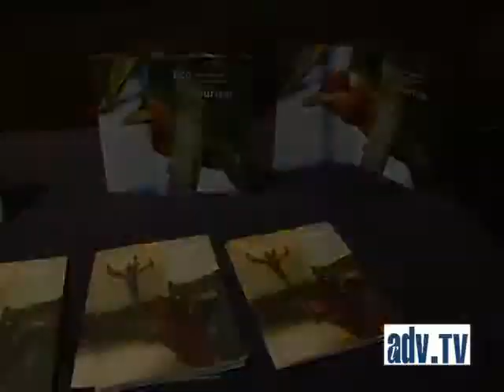Workshop Scopri Perù organizzato da Promperù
Promperù Jacqueline Marie Saettone e Rocio Florian - Roberto Zanone Lan Airlines - Robert Ajtai Air Europa